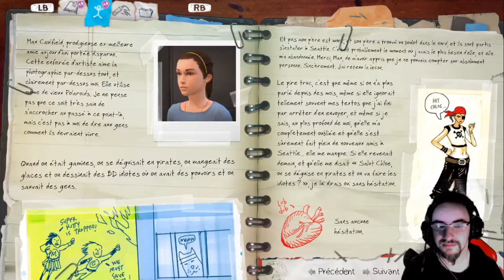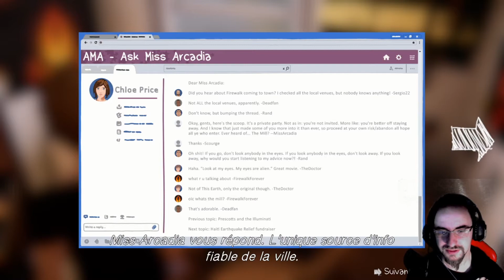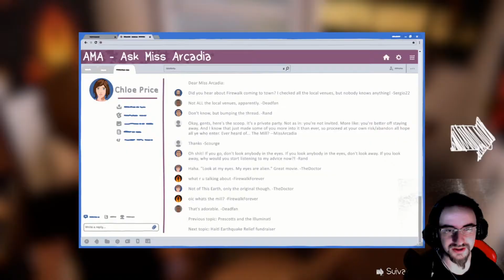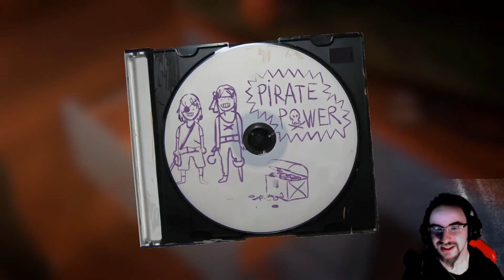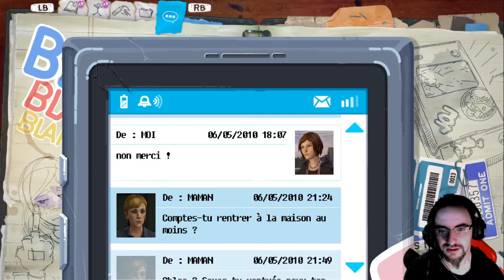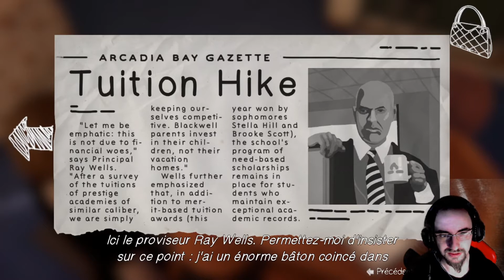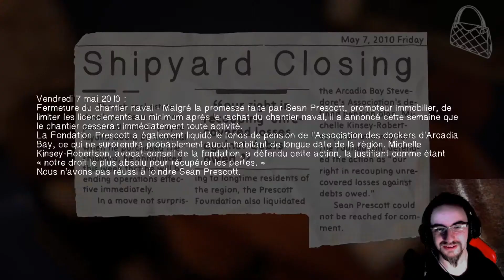BEFORE THE STORM EP01: ÉVEILLE TOI! : PARTIE 2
Yo les amis après avoir passer une soirée folle dans une scierie pour voir le concert des Firewalks nous nous réveillons un peu dans le pater mais nous devons aller en cours car les cours c'est important !!

Le jeu te plait ? alors télécharge le a prix réduit sur Instant Gaming
Pour une meilleur immersion dans le jeu, je vous demanderais de ne pas Spoil merci a vous tous

🐉Si jamais vous avez quelque minutes a perdre afin de voir la chaîne grandir, je vous invite a cliquer sur ce lien et regarder quelque pubs merci à vous

🐉 Si tu souhaites aider à l’amélioration de la chaîne et des lives , tu peux le faire via:

VEUILLEZ RENTRE SUR LE DISCORD AVEC VOTRE PSEUDO YOUTUBE SVP !

Enregistrement : XSplit Broadcaster/ OBS studio
Encodage : Vegas Pro 14.0
Miniatures : Logiciel Gimp
Micro : Blue Yeti de couleur rouge
Camera : HP Wide Vision HD
Ordinateur : HP OMEN PC gamer- 15ax015nf - Noir - 15,6" - 6Go RAM- Windows 10- Intel®️Core™️ i5-6300HQ - NVIDIA®️ GeForce®️ GTX 960Ml